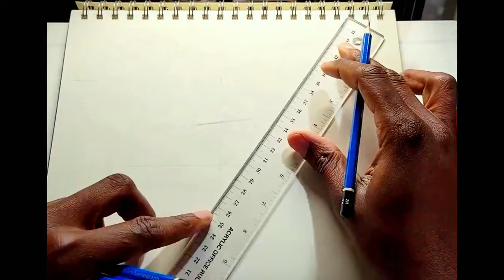How to draw a Tesla cyber truck/Как нарисовать кибер-грузовик Tesla/Tesla kiber yuk mashinasi